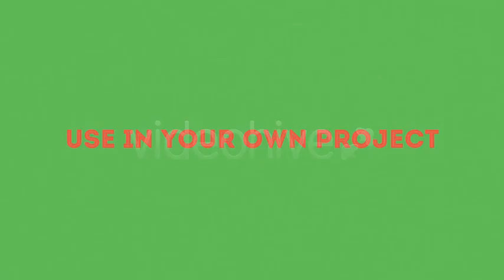Colorful Shapes Opener